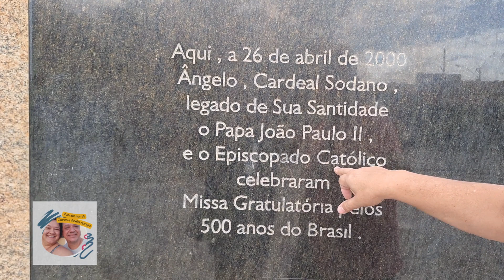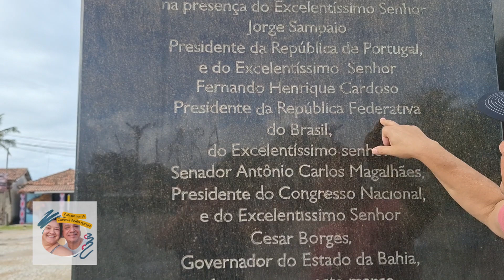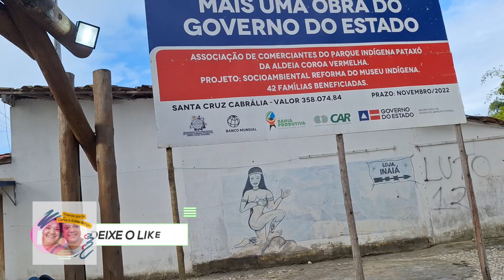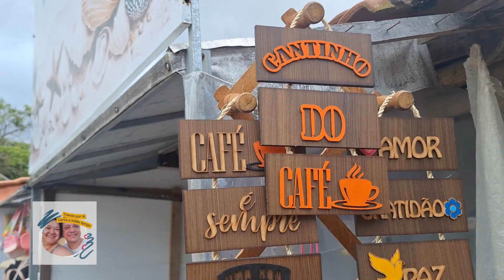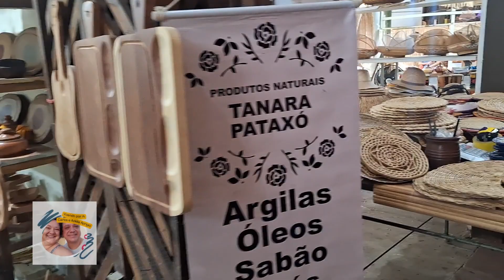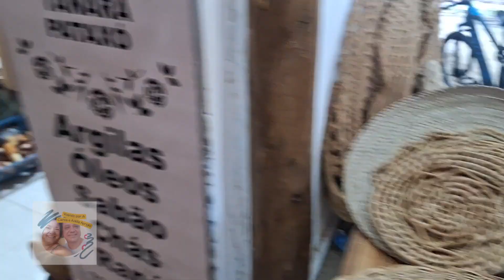Feirinha Patajó na Coroa Vermelha em Santa Cruz de Cabrália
Venha conhecer a feira de artesanato dos índios Patajós na praia da coroa vermelha em Santa Cruz de Cabrália Bahia.
minasgerais bahia viagemdecarro canalcarlose adeliaaprigiovoandoporai viagemdecarro minasgerais bahia.  @voandoporaicarloseadelia

AJUDE-NOS A ALCANÇARMOS MIL SEGUIDORES ACESSE OS LINK ABAIXO